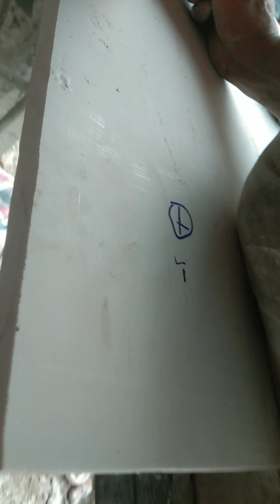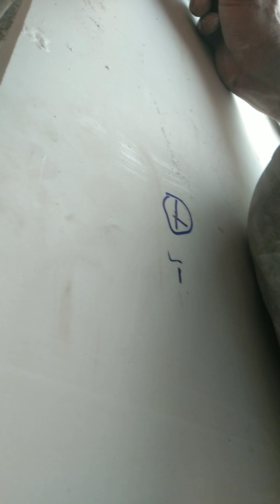Cánh ốp đá hoa cương chuẩn nhất